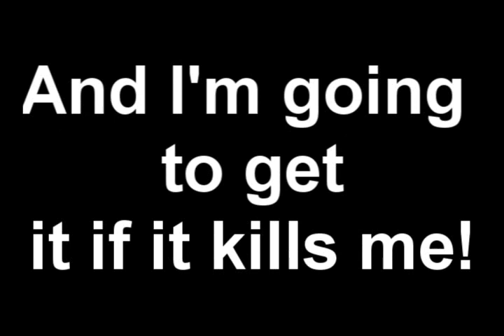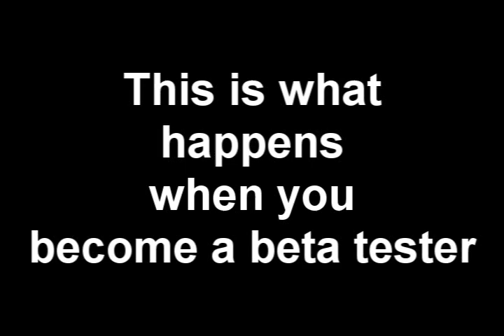MAG BETA Review! and Preview!!!!!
This is a video of what a hardcore beta tester that doesn't show or let anyone see the beta that he is playing. I thought it would be funny if i made it like this and i hope you guys enjoy this video.

BTW, i am in the MAG beta for the PS3 and enjoying every fucking second of it because it's the best game that this gawd damn earth sent me!!! HAAAAA!

But don't worry, a lot of other people will get in the beta when their time comes.. but no idea when each of you will get in. so far there is around 500 people on the beta or so because i haven't seen to many people on this game yet. i wont reveal any info about the game because i want to stay in the MAG BETA and not lose my chance in seeing the 128 vs. 128 players maps if they do release it.

AND NO! THIS GAME ISN"T FOR THE PC NOR IS IT FOR THE GAY ASS XBOX 360!!! SO DON"T ASK ME!